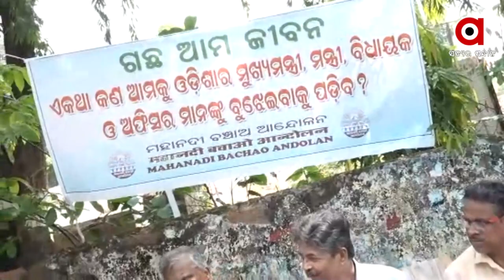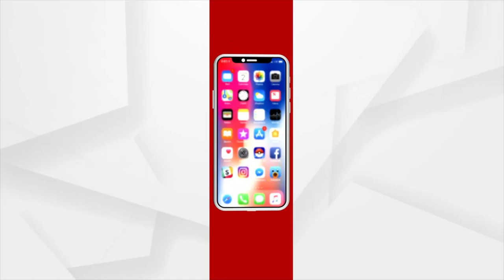ବିଧାୟକଙ୍କ ଅଟ୍ଟାଳିକା ନିର୍ମାଣ ପାଇଁ ବଳିପଡିଲା ଗଛ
ଗଛକଟାକୁ ନେଇ ତେଜୁଛି ଆନ୍ଦୋଳନ । ବଦଳିବ କି ସରକାର ଙ୍କ ନିଷ୍ପତ୍ତି ? ବିଧାୟକଙ୍କ ଅଟ୍ଟାଳିକା ପାଇଁ ଗଛକଟାକୁ ବିରୋଧ କରି ମହାନଦୀ ବଞ୍ଚାଅ ଆନ୍ଦୋଳନ ପକ୍ଷରୁ ଗଣଧାରଣା ଦିଆଯାଇଥାଲ । ଏଥିରେ ସାମିଲ ହୋଇଥିଲେ ପୂର୍ବତନ ସଂସାଦ ତଥା ରାଜନେତା ତଥାଗତ ଶତପଥୀ ଓ କଂଗ୍ରେସ ବିଧାୟକ ସୁରେଶ ରାଉତରାୟ ।.